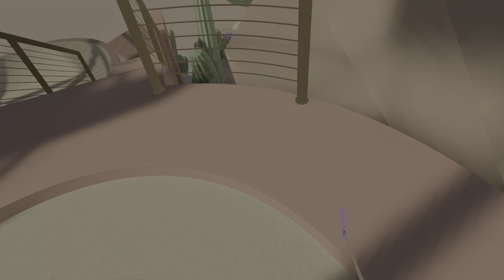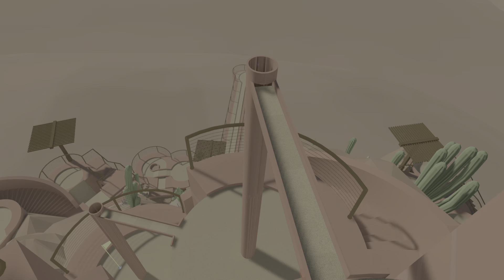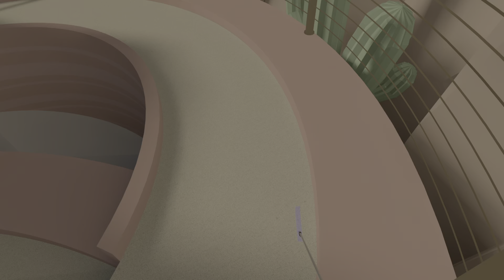Walkabout Mini Golf_20230703200839